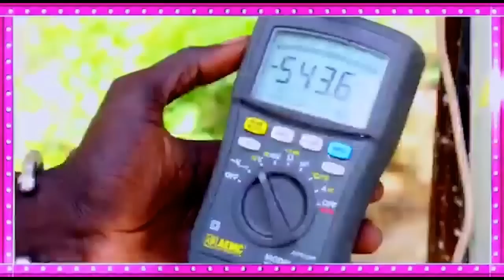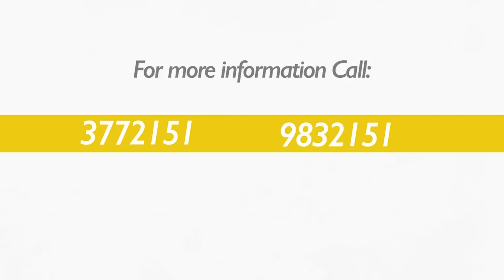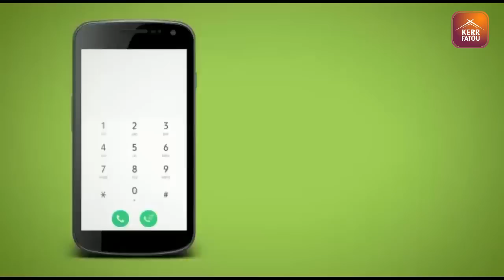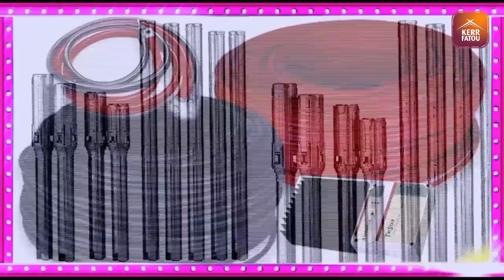The Brunch SO4 EP13 with Journalists Omar Wally and Mustapha K. Darboe.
The Brunch with Lamin Cham, Omar Wally, Journalist, Mustapha K. Darboe, Investigative Journalist.